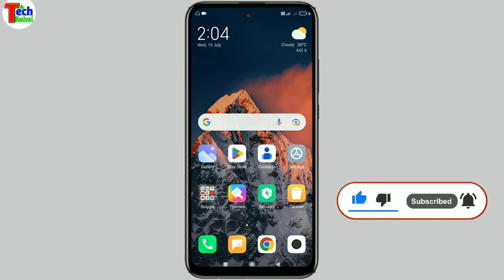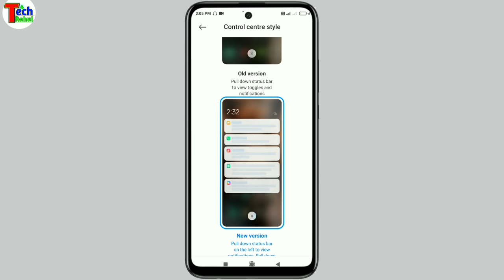Redmi 12 status bar change setting | Redmi 12 me status bar change kaise kare | change notification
Redmi 12 status bar change setting | Redmi 12 me status bar change kaise kare | change notification panel